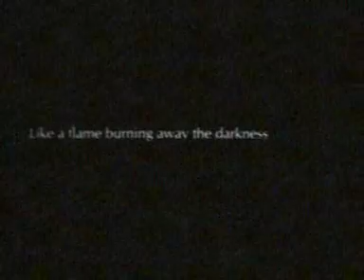las catacumbas de begotten"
lo que vereis es fuerte , con mucha locura ,y contenido macabro ,las mismisimas catacumbas...,si son propensos a ciertas imagenes impactantes no lo veas., si aun asi lo veis ustedes mismos. , .. esta es otra macabra historia ...